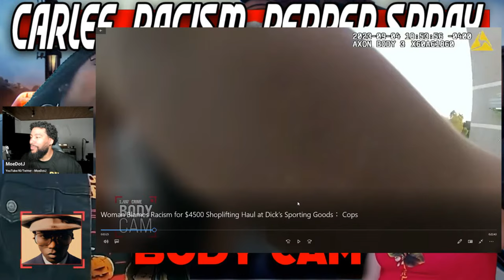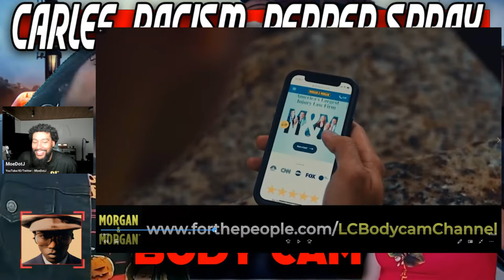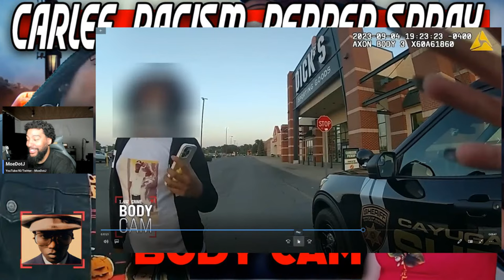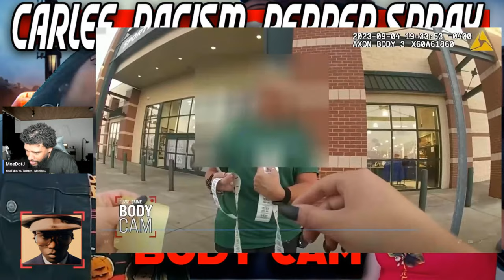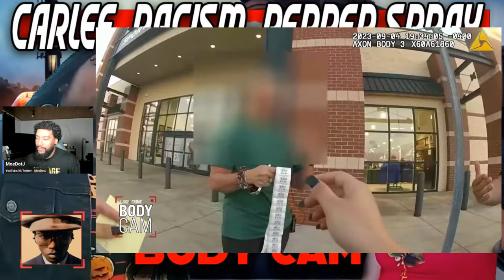Family Affair Shoplifting $4500 and Fighting Together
Bodycam footage shows two suspected shoplifters getting arrested after allegedly trying to steal over $4500 worth of merchandise from Dick’s Sporting Goods in New York. Cayuga County deputies confronted 21-year-old Rahkeal Jones and her 16-year-old niece after being called about a fight in progress at the same location. Turns out, one of the suspected thieves was involved in the fight. Jones claimed she was being “profiled” and was planning on paying for the goods with her “pocket full of money.” After a bizarre line of questioning, Jones was arrested for larceny and her niece was sent home with a citation

A New Mexico mom is facing charges after being arrested twice in the first week of June 2024. Las Cruces police said Yvonne Legardy allegedly forced two of her children to smoke cigarettes after finding a vape in their possession. Further allegations accused Legardy of pepper spraying her kids on multiple occasions when they “acted out.” According to an arrest affidavit, Legardy is accused of hitting one of her children with a metal mop for “not cleaning the backyard properly.